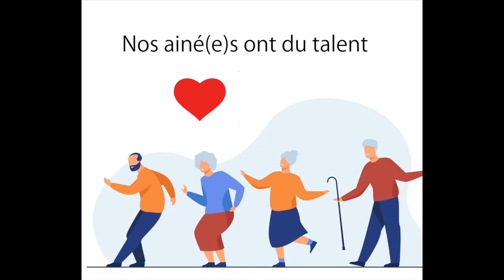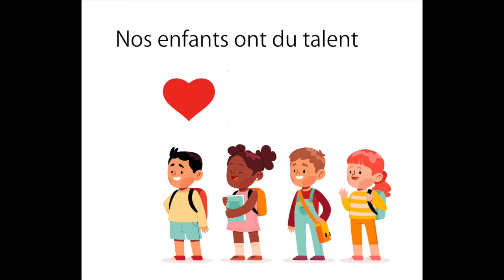Fête de l'amitié intergénérationnelle 2022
À l'occasion de la fête de l'amitié intergénérationnelle 2022, les intervenants et intervenantes du Chez-Nous de Mercier-Est, de L'Antre-Jeunes de Mercier-Est et de la Maison des Familles de Mercier-Est ont réalisé de nombreuses activités et une vidéo pleine de créativité et de beaux sentiments !